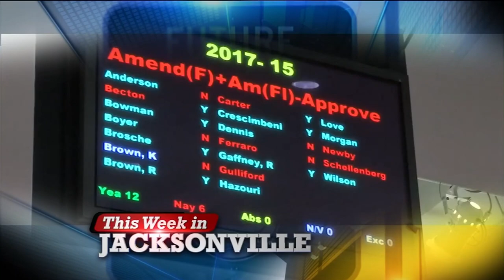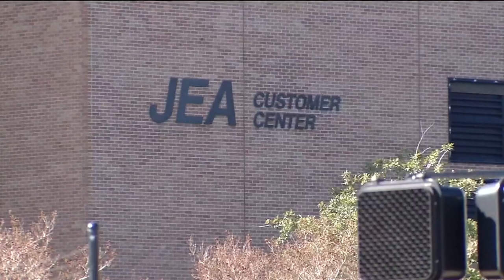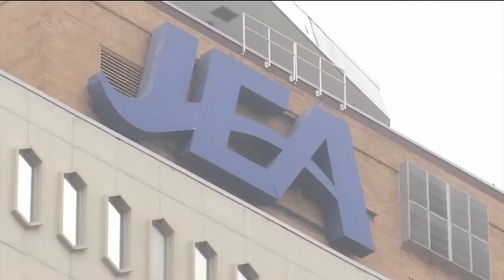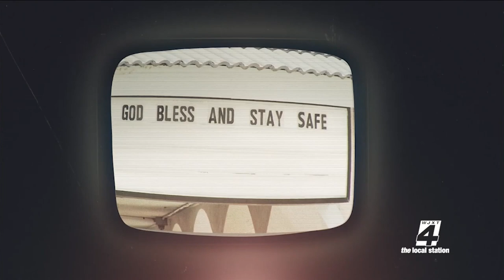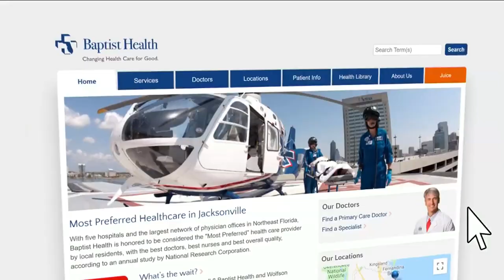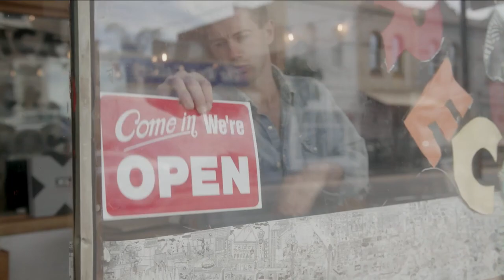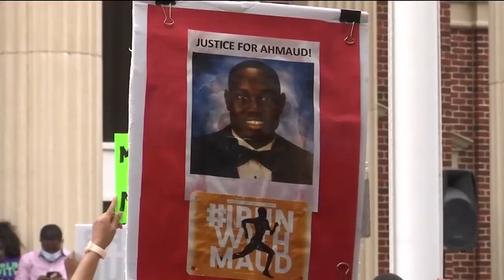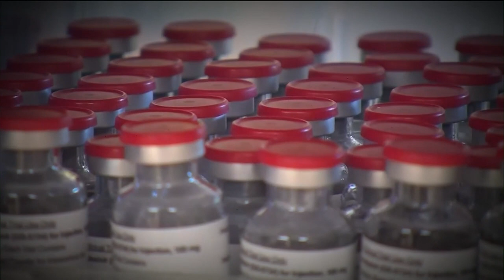City Council President-Designate Tommy Hazouri; Jacksonville Civic Council CEO & President Jeann...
Jacksonville Mayor Lenny Curry testifies before congress. City Council President-Designate Tommy Hazouri discusses the issues in front of the council. CEO Jeanne Miller talks about wanting to pass an update to the Human Rights Ordinance. Representative Buddy Carter on the investigation into the controversial killing of Ahmaud Arbery.